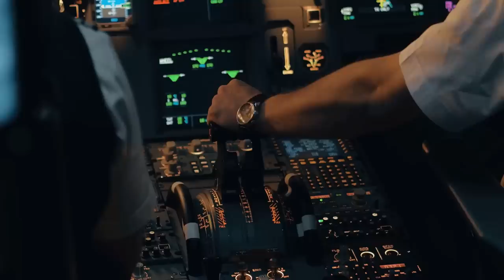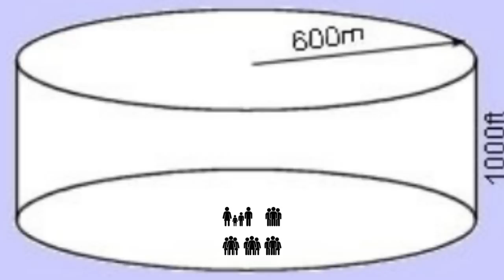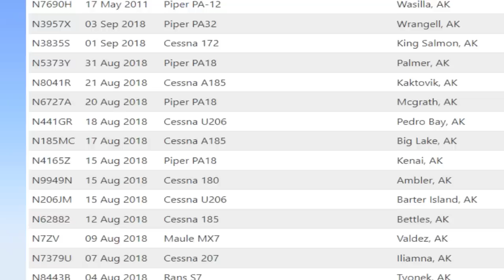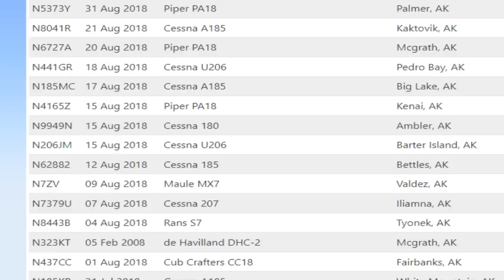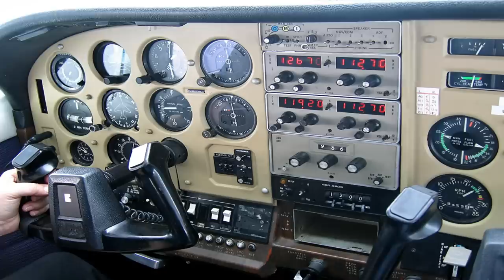Mariage à Trapper Creek, Alaska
Lieu de l'accident :
Trapper Creek est une ville d'Alaska aux États-Unis. C'est une Census-designated place, dans le Borough de Matanuska-Susitna, elle fait partie de la zone métropolitaine d'Anchorage. Sa population était de 499 habitants en 2000. Elle se situe à l'entrée sud du Parc d'État Denali.

Elle se trouve au kilomètre 185 de la George Parks Highway, à l'intersection de la route de Petersville. C'est une étape entre Talkeetna et le Parc national et réserve de Denali, avec magasin de fournitures générales, téléphone, hébergement, restauration pour les visiteurs de passage, mais aussi école, poste et entreprises pour les résidents.